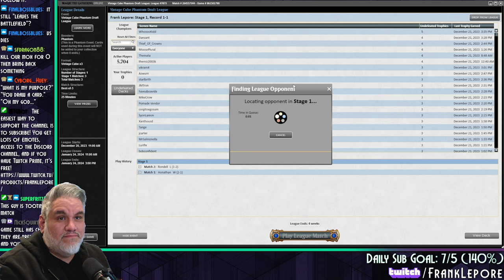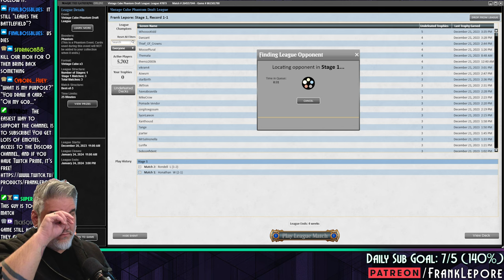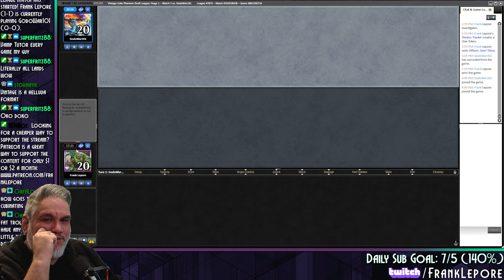Trying out Domain Warriors! | Magic Online Vintage Cube Draft